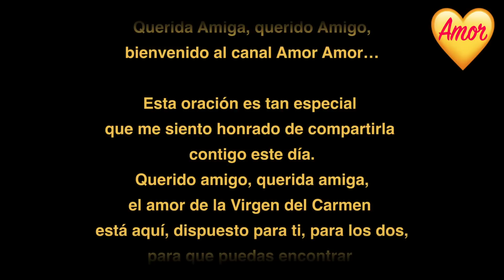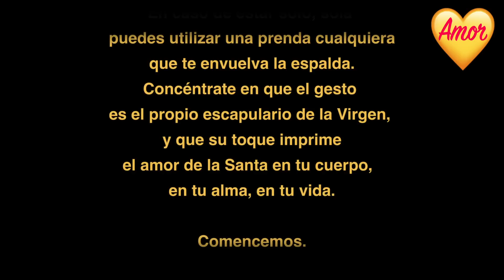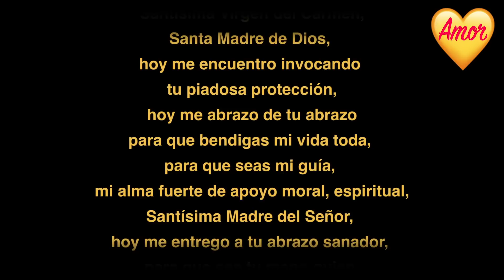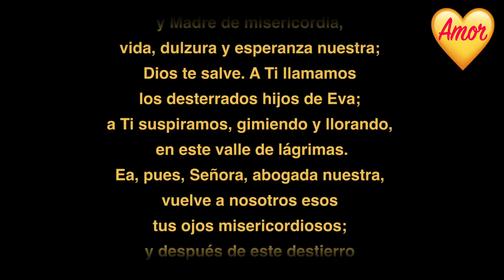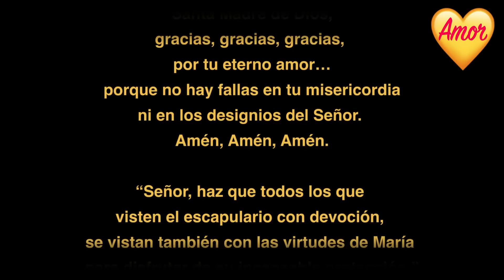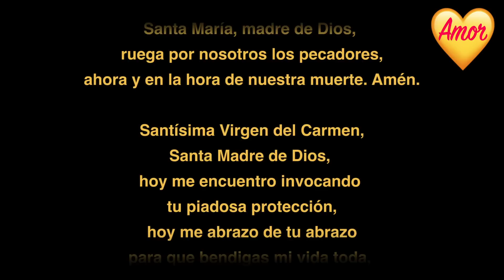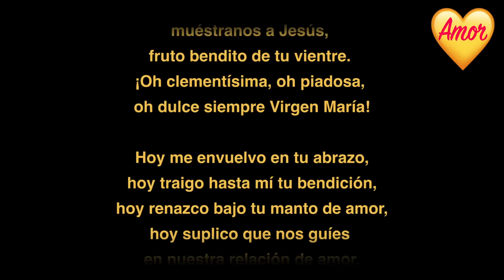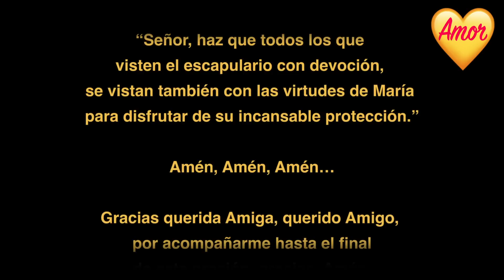REGRESA YA MISMO A TU LADO. COMPROBADO!!!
el amor de la Virgen del Carmen
está aquí, dispuesto para ti, para los dos,
para que puedas encontrar
su calor de Madre y que su caricia
restauradora alcance tu corazón.
ESCAPUARIO DE LA VIRGEN PARA QUE REGRESE CORRIENDO